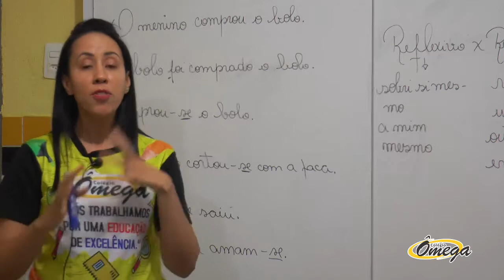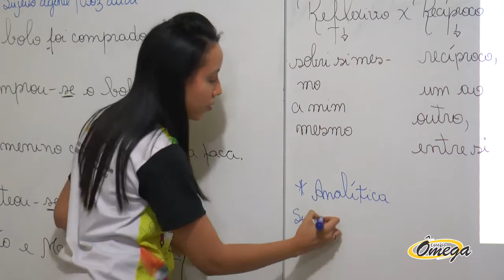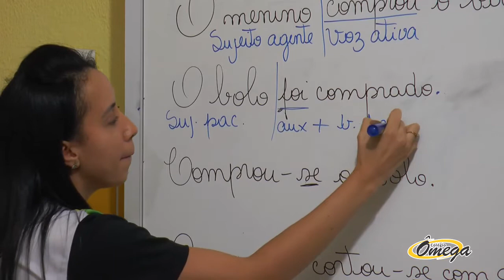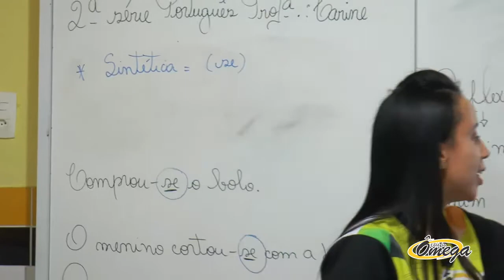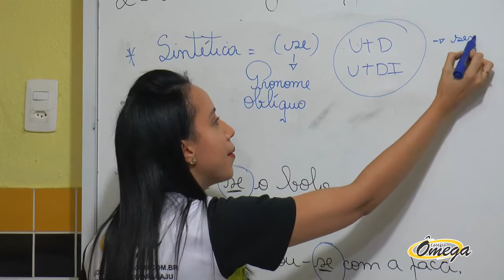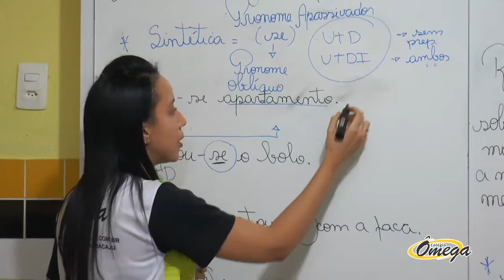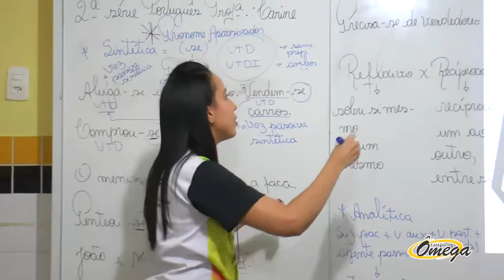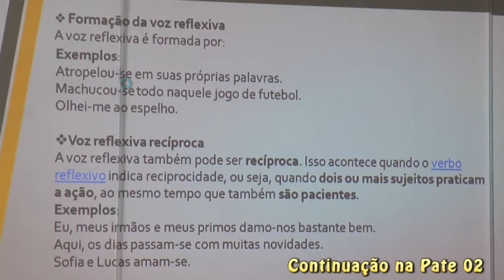2ª Série Médio - Português - Vozes Verbais (04/06/2020)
2ª Série Médio  - Português -  Vozes Verbais   (04/06/2020)